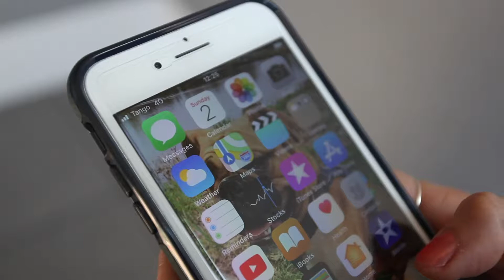Digital Luxembourg - 5G: D’Kommunikatiounsinfrastruktur vun der Zukunft | #1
De Pierre Goerens leet d‘Divisioun „Infrastruktur“ vum SMC. Hien gët een Abléck an déi nei Applikatiounen, déi mat der mobiler 5G-Technologie méiglech gin.

Dëse Clip as Deel vun enger Serie déi „Digital Luxembourg“ zur Aféirung vun der mobiler 5G-Technologie erausbruecht huet:
1. D’Kommunikatiounsinfrastruktur vun der Zukunft
2. De legale Kader an d’Frequenzen
3. Déi éischt potentiell Pilotprojetën
4. Eng ganz Palett vun neien Servicer

D‘5G Strategie fir Lëtzebuerg as um Site vun „Digital Luxembourg“ nozeliesen (Säit op Englesch)

D’Strategie-Dokument as hei publizéiert (Dokument op Franséisch)